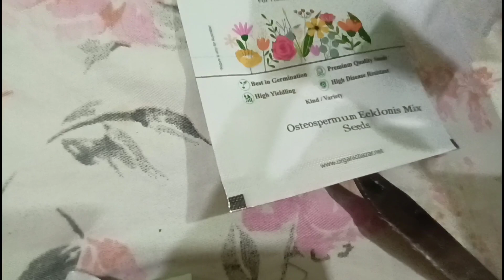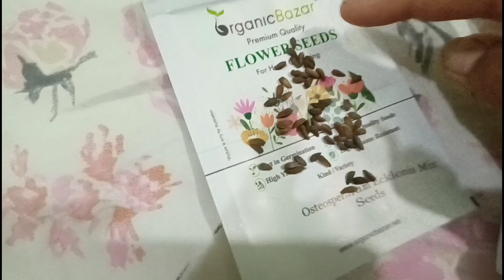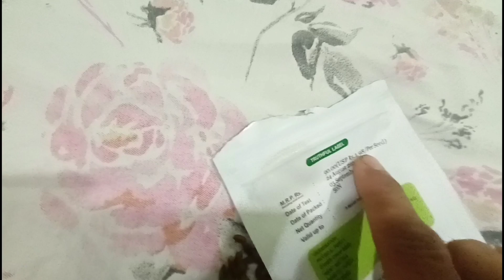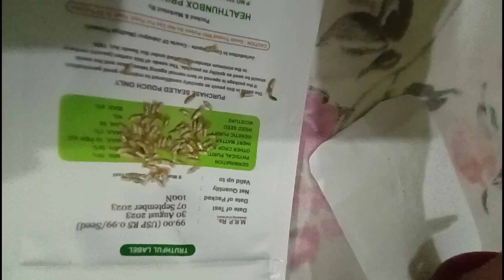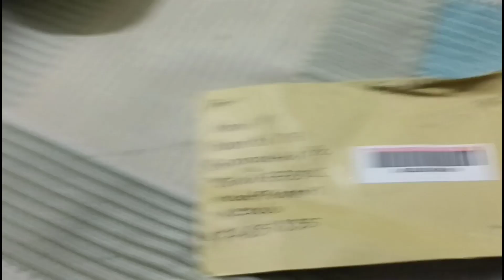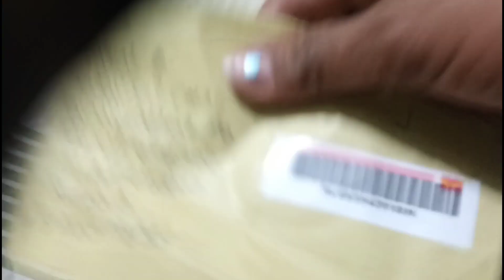मैंने सीड्स कुछ सीड पैकेट पंतनगर से खरीदे कुछ ऑनलाइन एफबी ग्रुप से खरीदे